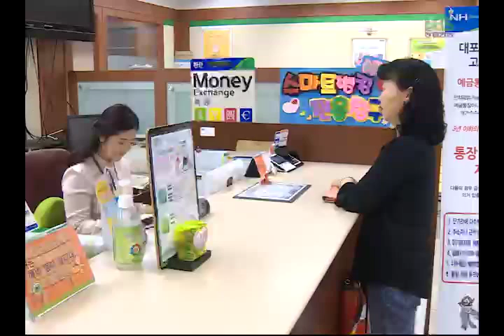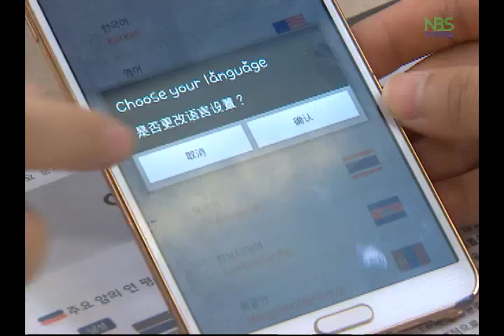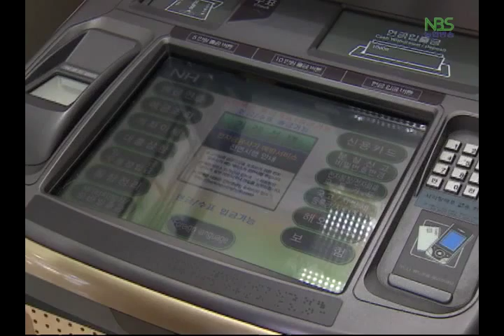NBS뉴스 (20151012)